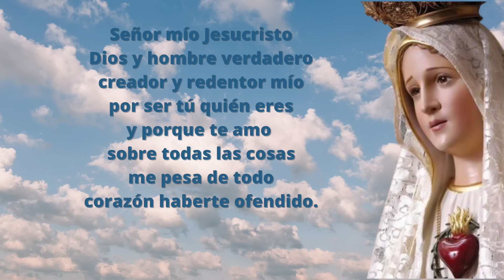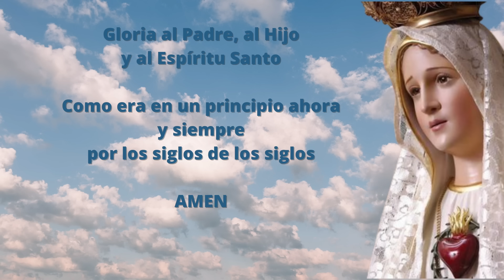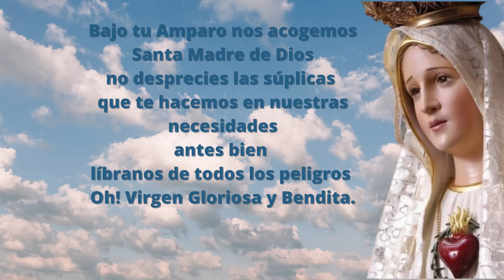Santo Rosario Corto de hoy Miércoles 24 de Enero Misterios Gloriosos Rosario a la Virgen María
La palabra de Dios en español para todos los latinos. Excelente como regalo de bodas o de primera comunión o confirmación, podrás estudiar con esta biblia familiar y resistente de uso diario.
Excelente para la meditación católica y el alma.
La Biblia Latinoamericana viene con notas que facilitan a los creyentes y a las comunidades cristianas la comprensión de cada texto además Incorpora en cada nueva edición los descubrimientos que aporta la investigación bíblica